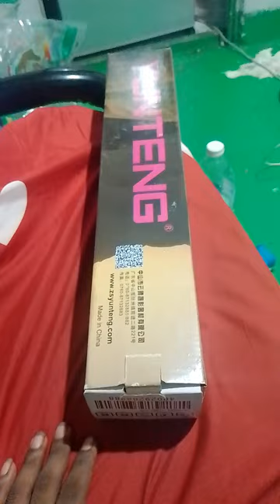YouTube पर मेरा पैला video हैं || My YouTube First Vlogs video 😲😲🙏🙏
ya Mera YouTube par paila video Hai

मेरा जानकारी
Facebook sureshvlogs
YouTube 2 channel @pardeshivolgs91099

मेरा परिचय
mera nam Suresh Kumar Mehta
mera desh Nepal
mera Ghar Nepal madhesh Pardesh saptari
meri Kitna padha Hu mai 12pash Hu Mera +2kilyar Hai mai B.Ed 3 year she padhai chor Diya garibi ke Karan she or mai Malaysia me Hu Evergreen company me working Kar ta hu ish company me contenar ban ta Hai